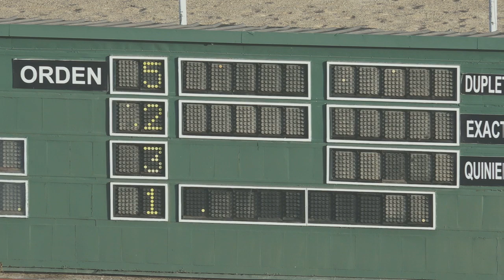6TA CARRERA 16 07 19 IMPERIO